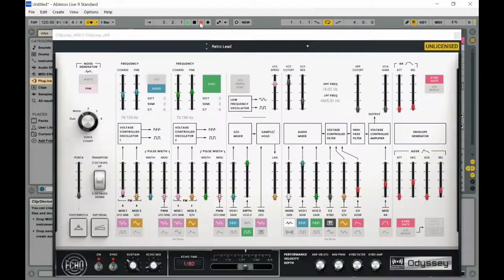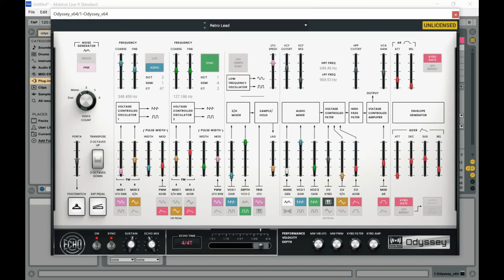Odyssey Testdrive - Synth by AIR & WayOutWare